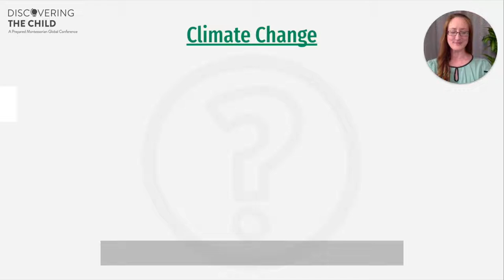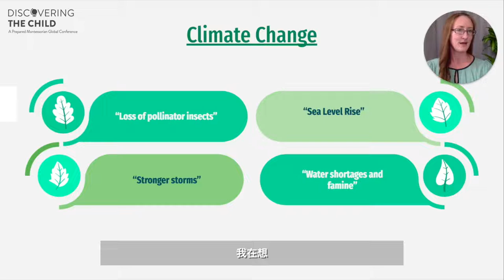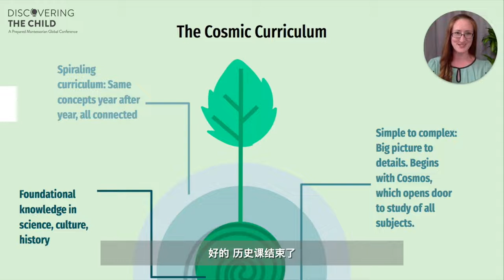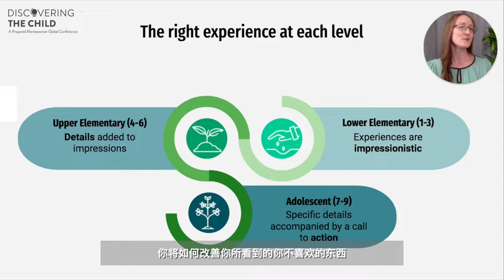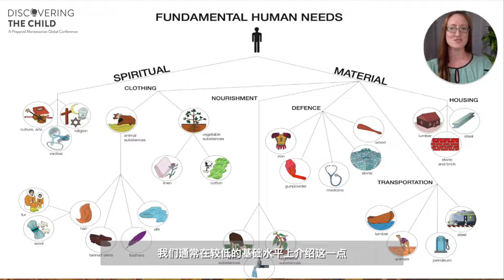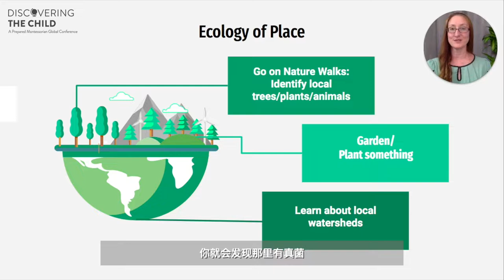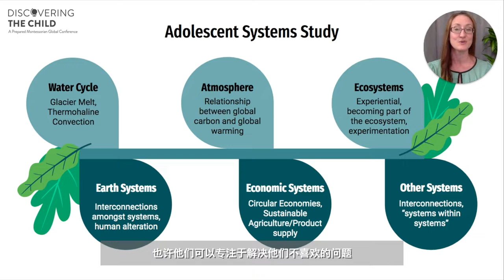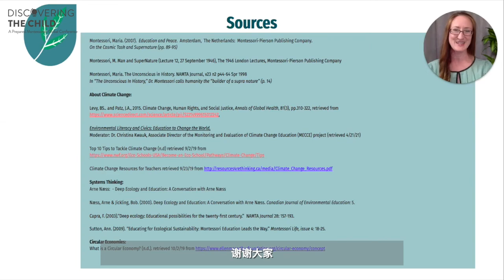The Cosmic Task and Helping Children Understand Our Place in the World Regarding Climate Change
The Cosmic Task, Helping Children Understand Their Role in the World, including Climate Change

In this time of increasing anxiety about climate change there is hope: Dr. Montessori left two ideas and a full curriculum for teaching environmental awareness. The ideas of Cosmic Task and Supranature guide us as we present lessons related to Planet, Life, Culture and our place in it. From the Kindergarten years to Adolescence the Cosmic Curriculum ensures that seeds of knowledge are planted at just the right time to blossom into fruitful action. We can Guide Children Though Climate Change.

MELISSA KELLY
Elementary Lead Guide

I am passionate about shifting social and environmental paradigms by educating children, their families and my peers. I am completely in love with Dr. Montessori's philosophy and work to spread her discoveries as far and wide as I can. Practicing her method of guidance is one of my greatest joys. Also, with two amazing teenagers, an awesome husband, and two springer spaniels, I also find contentment in a very busy schedule! I take ballet, play the mandolin, volunteer every weekend and am an avid organic gardener.